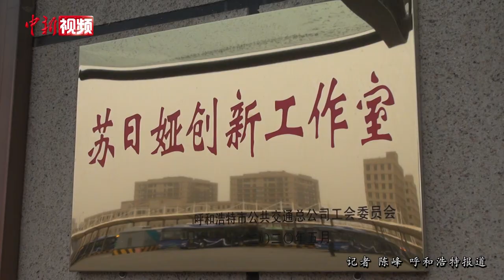蒙古族公交司机14年用蒙汉双语服务乘客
眼前这位说着蒙汉双语的公交车司机名叫苏日娅，“80后”的她是呼和浩特市5路车的一名公交司机。为了更好地服务少数民族乘客，14年来苏日娅坚持用蒙汉双语问候乘客、播报乘车安全提示等，遇到说蒙语的乘客，更是主动上前问询帮助，得到了不少乘客的好评。

苏日娅告诉记者，起初她用蒙汉双语服务是因为她驾驶的公交车途径内蒙古多所大学，在车上经常会遇到不会说汉语的蒙古族学生，为了方便与他们交流，苏日娅便主动说起蒙语来。再后来，苏日娅的蒙汉双语服务帮助了越来越多的乘客，除了内蒙古自治区当地，还有来自青海省的蒙古族，甚至还有来自蒙古国的乘客。

除了坚持蒙汉双语服务外，苏日娅还在工作的点滴方面“创新加码”。疫情期间，为没带口罩的乘客免费提供口罩；雨雪天，细心考究怎么停车能让乘客方便上车；遇到腿脚不便的乘客，她会主动下车搀扶，多年来不少乘客还与苏日娅成为了好朋友。

2018年，公交公司以她的名字成立了“苏日娅创新工作室”，倡导更多的人加入到她的服务队伍中来。（陈峰）